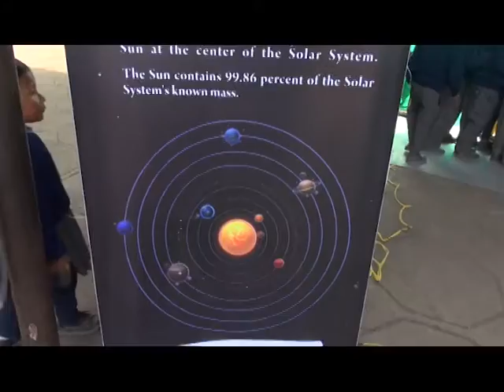Event @ Golden Gate and Lisa English School, Bhaktapur